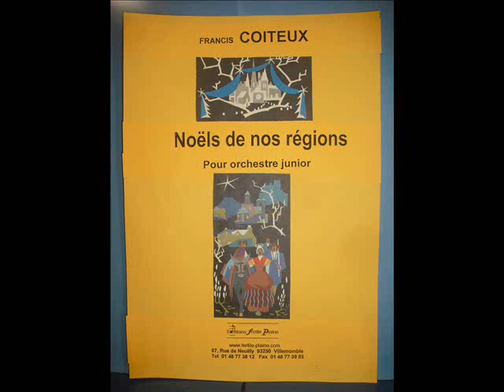8 noëls de nos régions, orchestre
Recueil de 8 noëls de nos régions, pour orchestre à géométrie variable avec chant ad-libitum. Noëls d"Auvergne, du Périgord, de Guyenne, de Rouergue, du Languedoc, de Provence, du Roussillon et du pays Toulousain. Ici, le début de chaque noël est joué au hautbois avec le piano. Editions FERTILE PLAINE, FP 1666. Pour la partition chant et piano : FP 1701.